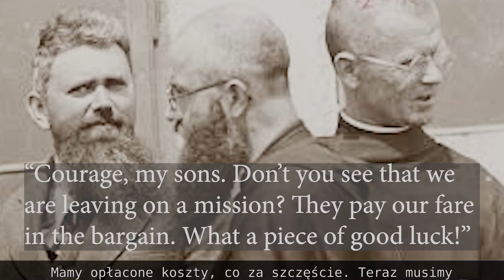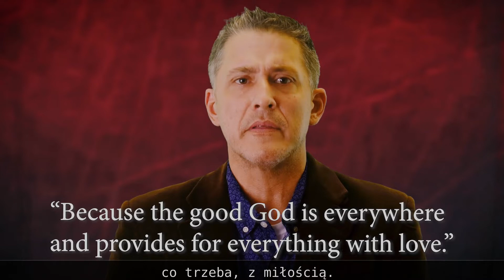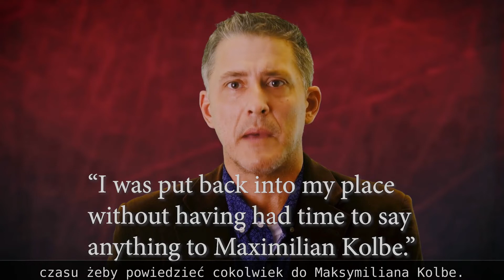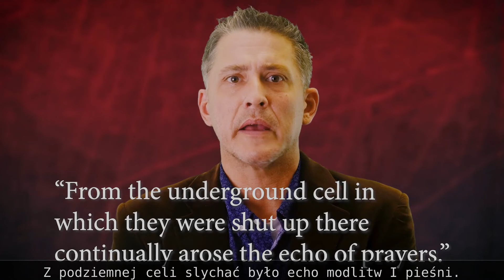St. Maximilian Kolbe / Św. Maksymilian Kolbe [ENG/ PL] Edward Reid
Amerykański historyk Edward Reid odkłamuje historię Polski. Tym razem opowiada historię św. Maksymiliana Kolbego. Film umieszczam za jego zgodą. .

Ten kanał działa tylko dzięki Wam!  Możecie go wesprzeć poprzez:
👉 Dla wpłat zza granicy:
IBAN:
Kod BIC SWIFT:
INGBPLPW

Moja strona:
(Zachęcam do zapisania się do newslettera)